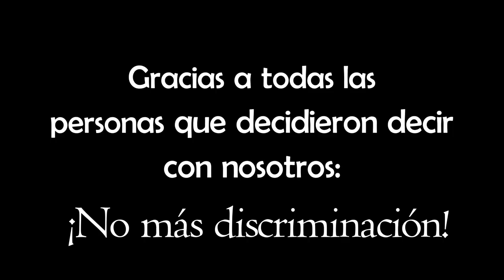THUTO CERVERA - ABOLICIÓN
Videoclip realizado por Camilo Caleño, Fernanda Suarez para New Dream.
Grabado en la Escuela de Música y Audio Frenando Sor por Paula Hernandez,Camilo Caleño, Jason Diaz, Juan David Pachon.
Guitarra Sergio Vargas
Bajo Diego Sanchez
Grabacion Bateria  por Thuto Cervera en Eco Music
Mezcla y Mastering Jason Diaz.